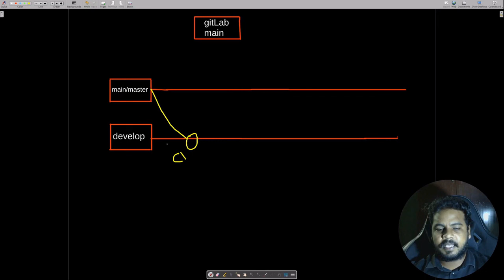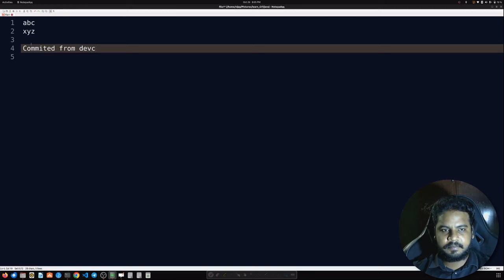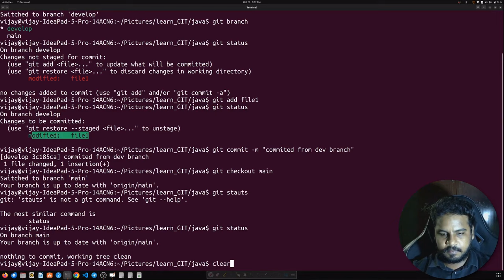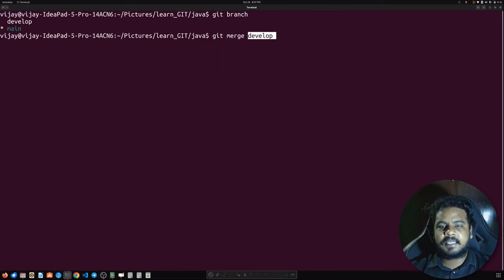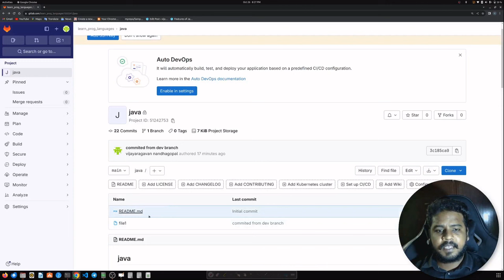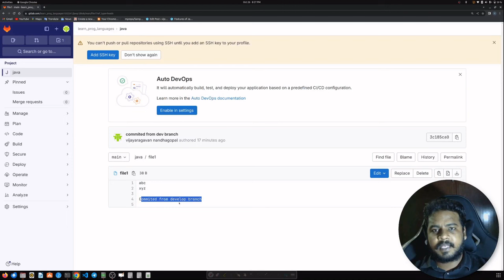தமிழில் GIT - Git commands - Git Merge - Vijayaragavan - Payilagam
தமிழில் GIT - Git commands - Git Merge - Payilagam

Git tutorial for beginners - Learn Git for a career in DevOps/Software Engineering.  This Git tutorial teaches you everything you need to learn Git basics.

PLgWpUXNR_WCeDqlTC2wz5-YpF0ByBT_mZ